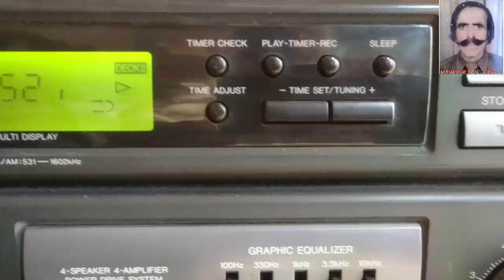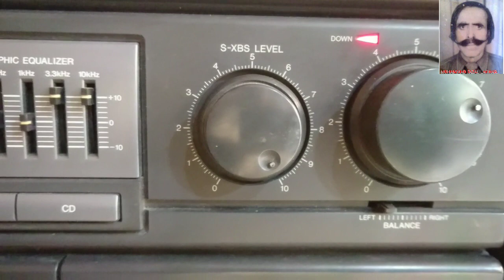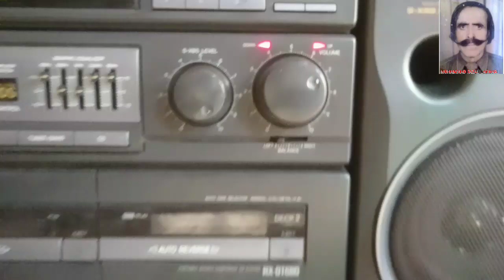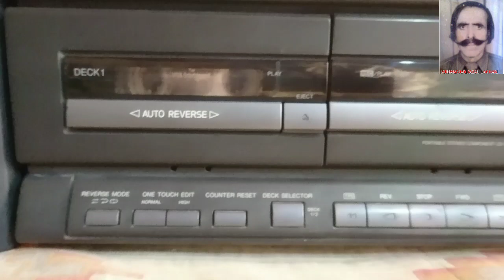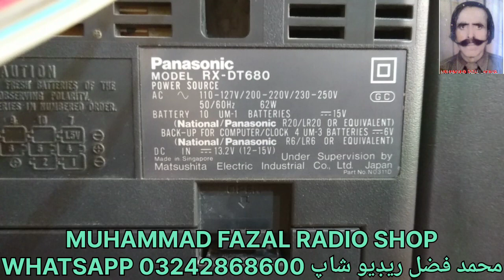panasonic rx-dt680 component system